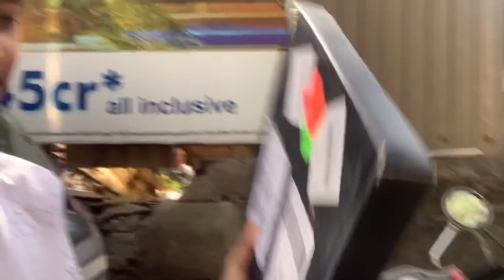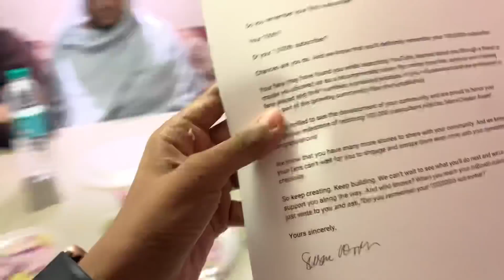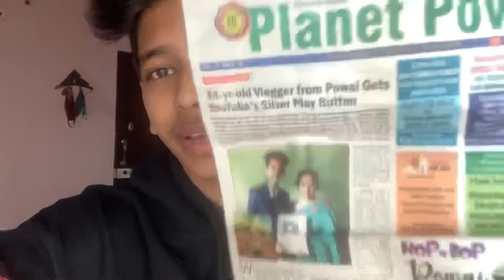My DAD Unboxing Silver play Button ▶️ 😍|My Teacher Reaction on YT Award |Rehan khan vlogs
My DAD Unboxing Silver play Button ▶️ 😍